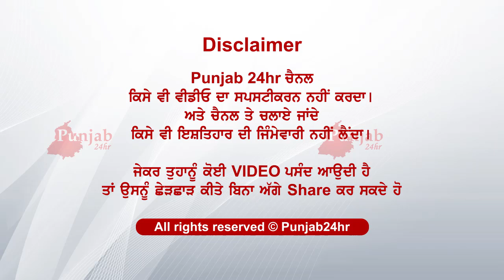ਸਲੂਟ ਅਜਿਹੀ ਅਫਸਰ ਨੂੰ ਜੋ ਖੁਦ ਚੱਲ ਪੁੱਜਦੀ ਦੁੱਖੀ ਧੀਆਂ ਕੋਲ